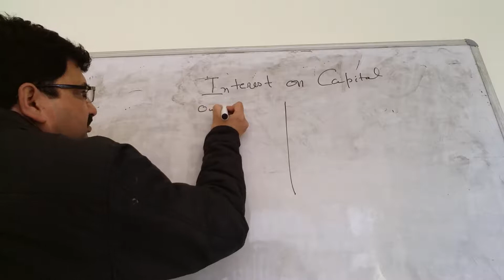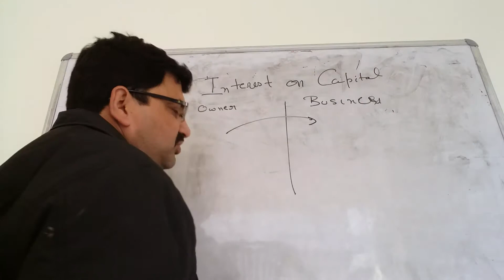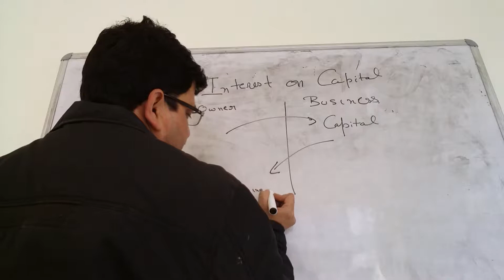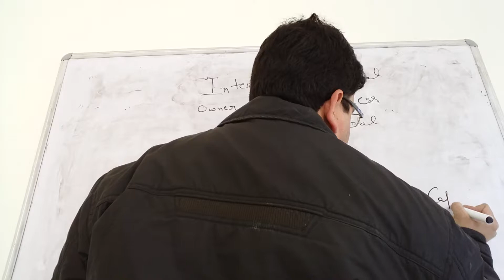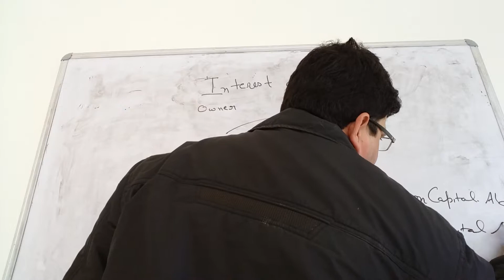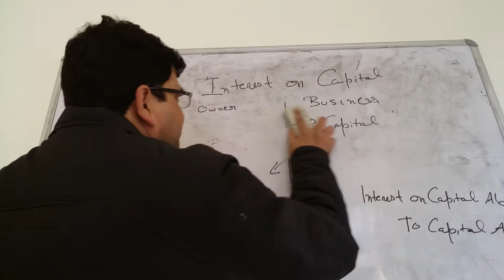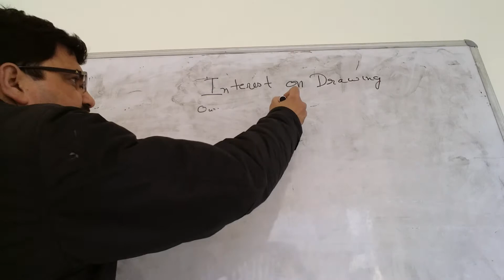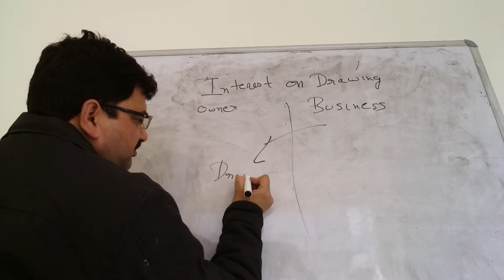Journal entry of Interest on capital in accounting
Journal entry of interest in capital in Capital